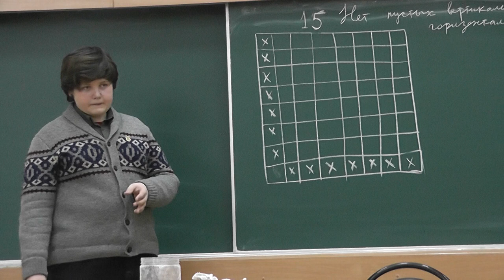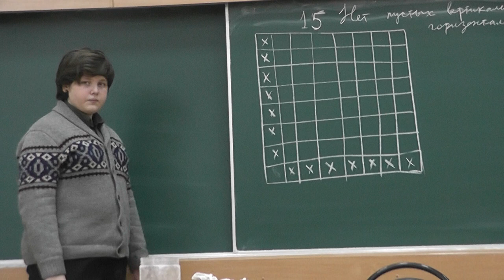46 Пятнадцать полей (решение)